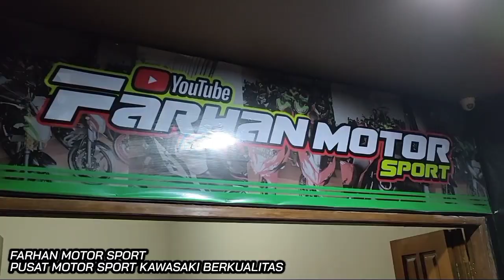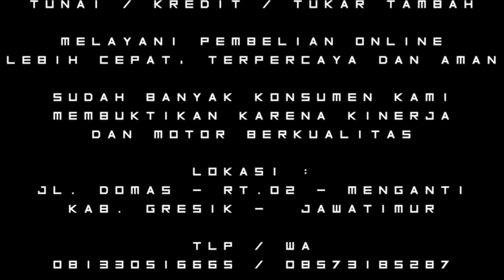Customer CERDAS Customer ONLINE✔️Tau KWALITAS BLA,, BLA,,PYORRR "SOLD OUT" Go,,➡️ kota PAHLAWAN FMS